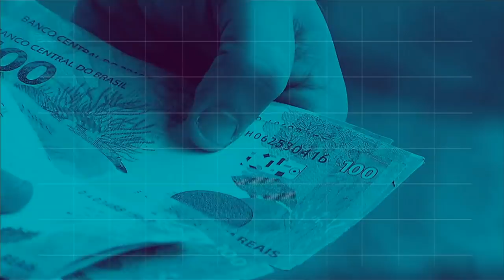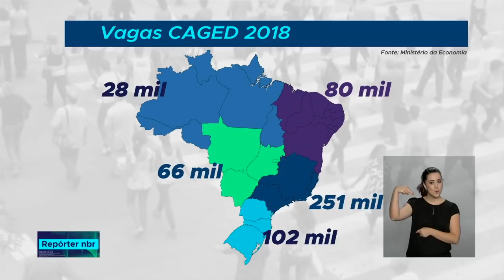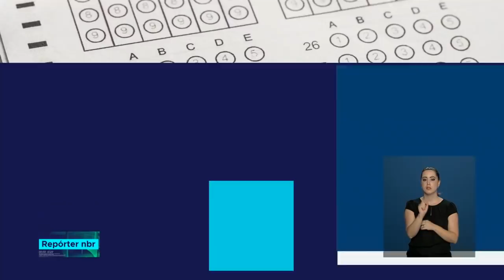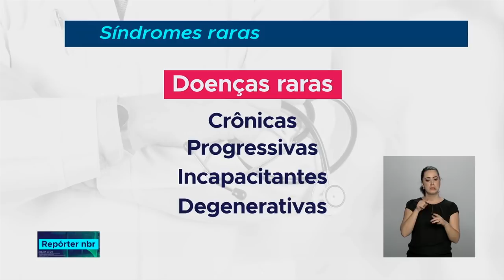Repórter NBR 20h - 23 de janeiro de 2019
23.01.19 - O presidente Jair Bolsonaro segue com a agenda intensa em Davos, na Suíça, onde participa do Fórum Econômico Mundial. Veja também:  O Brasil fechou o ano de 2018 com a geração de quase 530 mil novos empregos com carteira assinada.